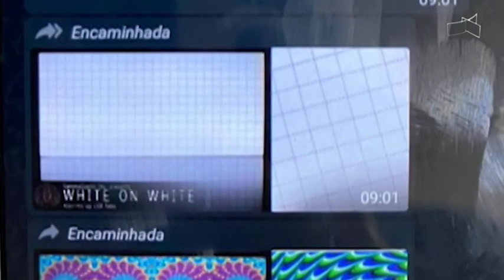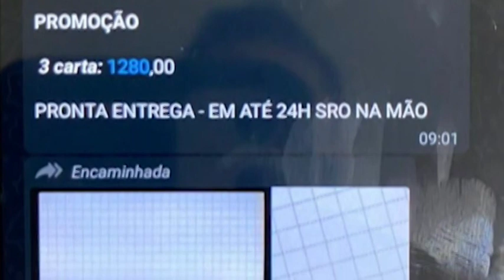DF ALERTA - Mulher e fornecedor se ferram ao negociar alucinógenos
22/10 - Mulher e fornecedor se ferram ao negociar alucinógenos.